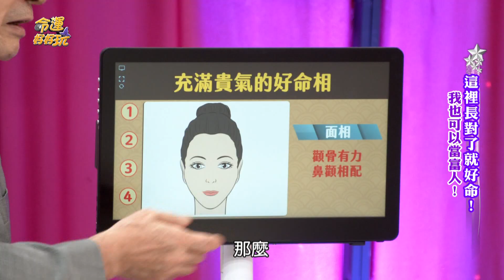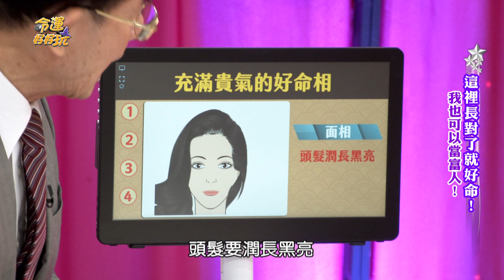【精華版】天生富貴好命相 身體特徵看出有無福氣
女人有沒有貴婦命要看這部位！